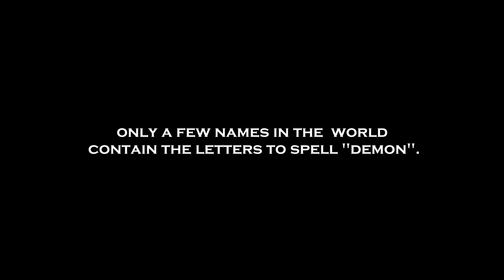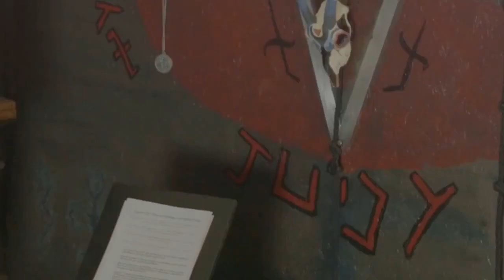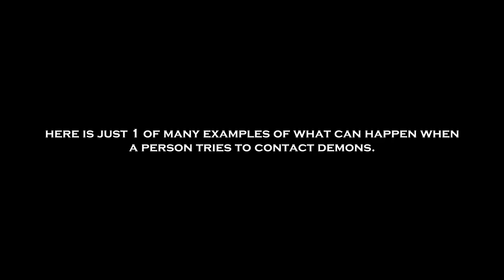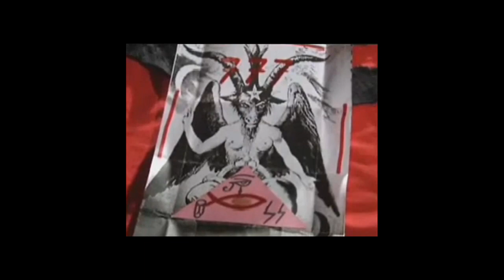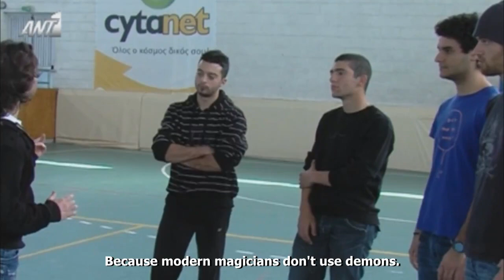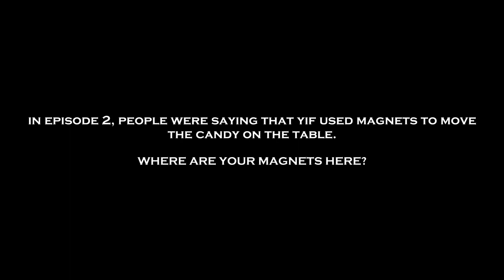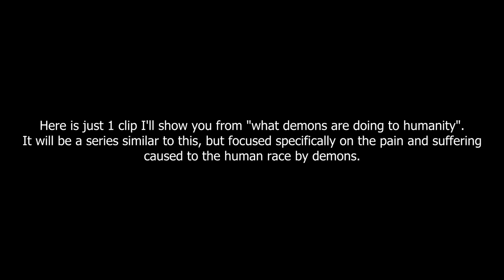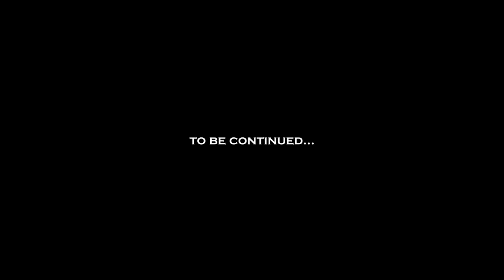Demonic Magicians Just As The Days Of Pharo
Just As Pharos Magicians Cast Down There Staffs And They Became Serpent,s! But Moses,s Eat There,s !!:) This is the most informative episode by far, explains many questions and sets a lot of ignorant "skeptic" assumptions straight.

The ending "magic trick" by Penn & Teller shows proof once again that no invisible threads are used to move objects. (If anyone thinks that, grab any kind of thread, (visible) and move the ball like that from start to finish.

Pay close attention to how the ball moves, and apply common sense and physics. You will never be able to move a ball like that with any form of thin thread or hidden mechanism! God Bless!!:)